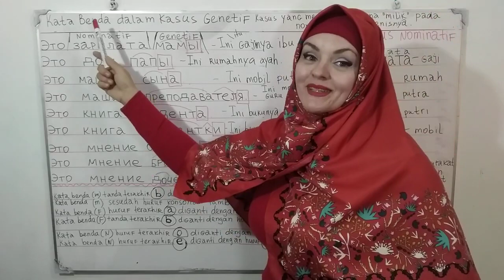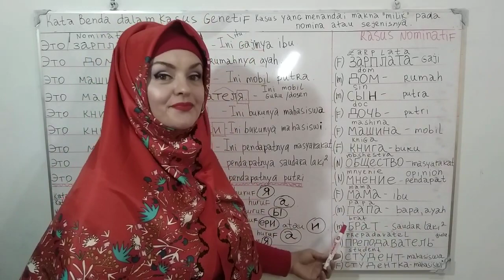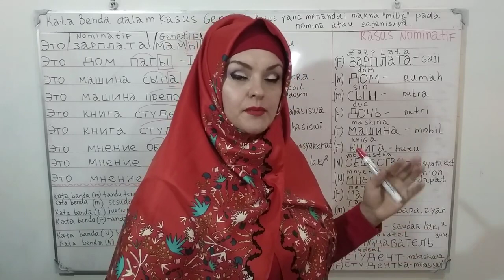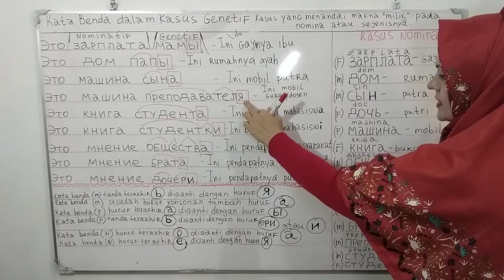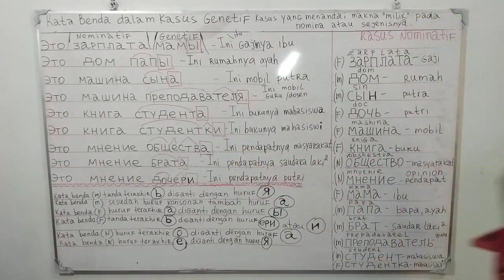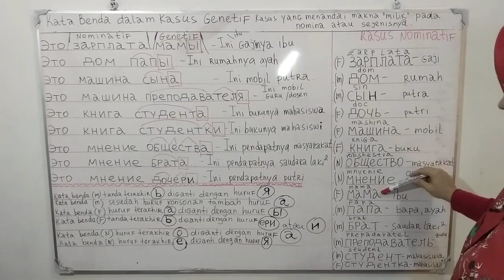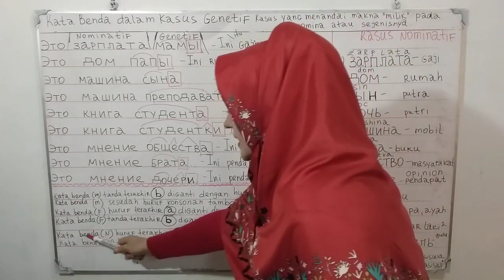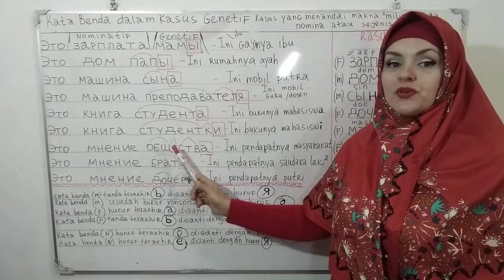INI PENDAPAT MASYARAKAT. Bahasa Rusia.